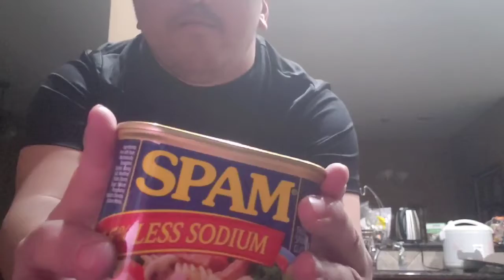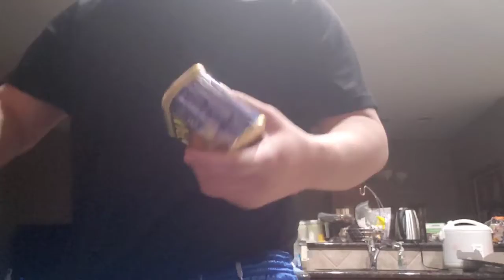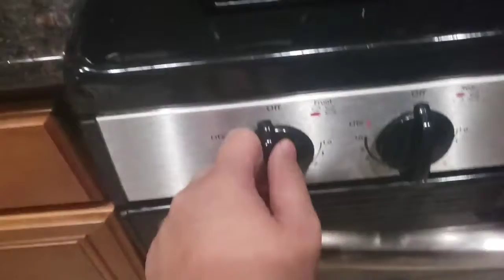Cooking With Me Ep. 1